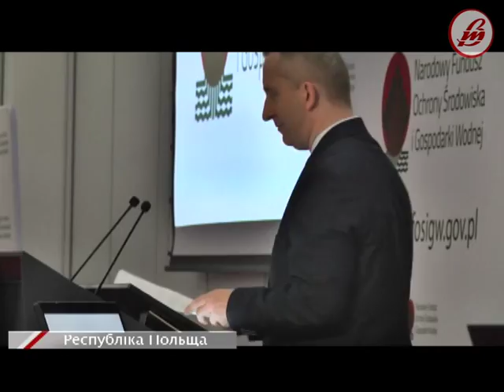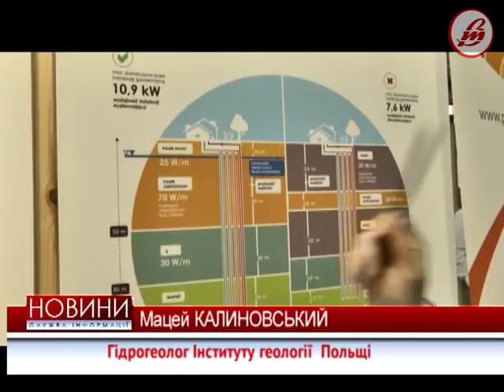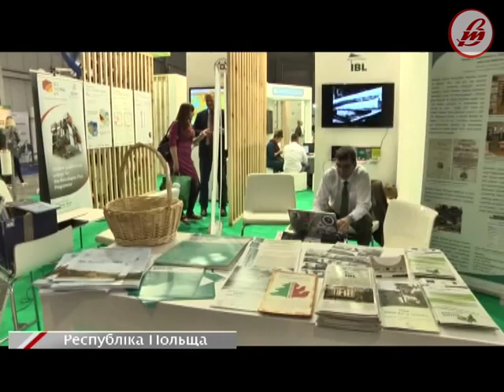Польські екологи зацікавлені водоочисними системами України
Чому польські екологи зацікавлені модернізувати водоочисні системи в Україні, які види енергії активно освоюють у сусідній державі й чи має шанс Україна наблизитися до екологічних стандартів Євросоюзу. Про це і не тільки українським журналістам розповідали під час Міжнародного конгресу охорони навколишнього природного середовища, що відбувся в Познані.